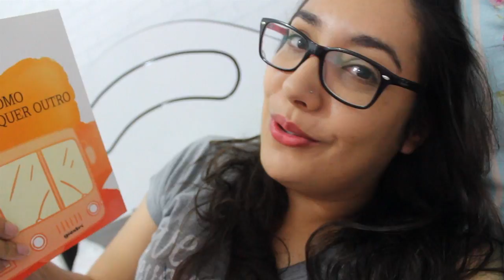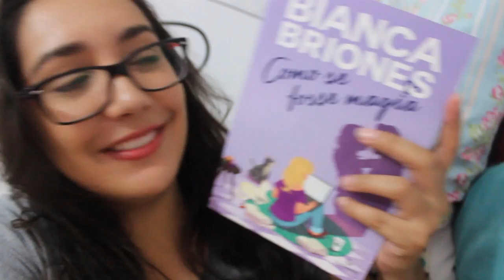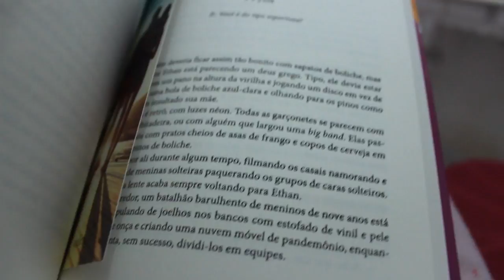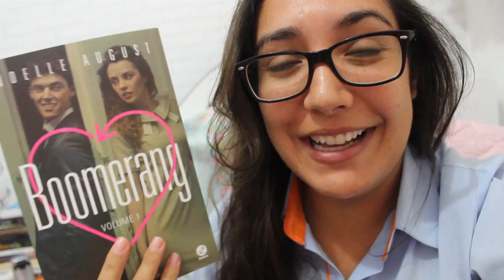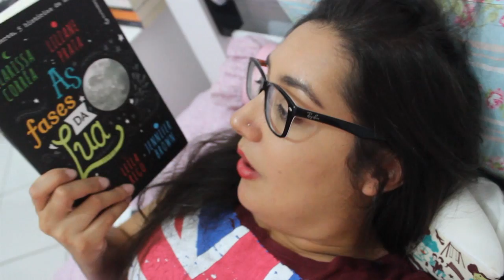VLOG #29: UNBOXING FALHOU, EU SÓ QUERO COMER E MEU TRIPÉ QUEBROU | AMIGA DA LEITORA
Bem vindo a mais um diário semanal da vida de uma booktuber/blogueira hahahaha. Essa semana tentei gravar Unboxing e deu ruim! Acabei mostrando o que chegou no vloguinho mesmo, mas prometo que logo volto com uma unboxing bem legal para vocês.

PARA ME ENVIAR AMOR EM FORMA DE LIVRO, CARTINHA, DESENHO, OU COISA DO TIPO USEM O ENDEREÇO ABAIXO:

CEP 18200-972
ITAPETININGA - SP

ONDE COMPRO LIVROS ONLINE?